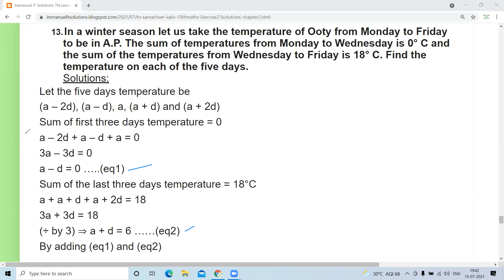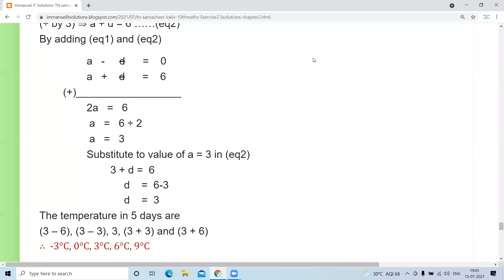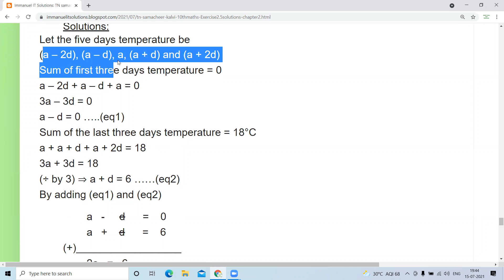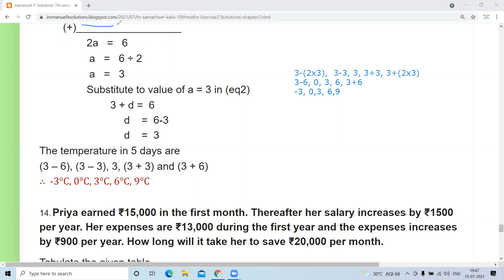TN Samacheer | class10 maths | exercise2.5(13) | chapter 2 | Arithmetic progression | New syllabus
Immanuel Training Institute:
            We do educational videos on School subjects, Aptitude, Math shortcuts, Learning activity videos, Science activity videos, Computer basics, C, C++, Networking, Shell scripting, Python and Interview tips